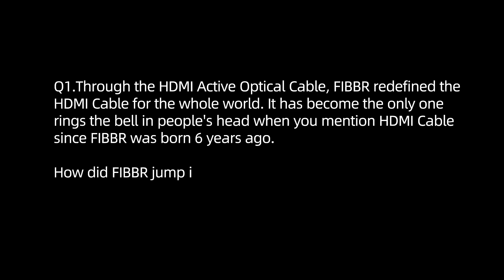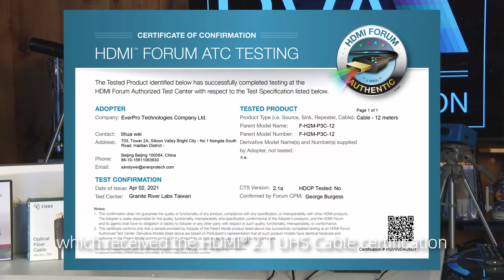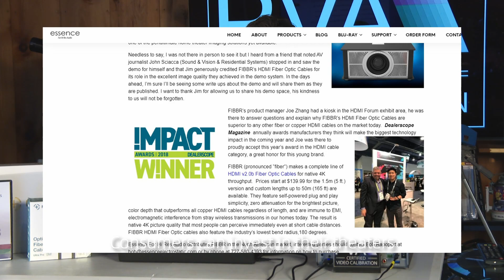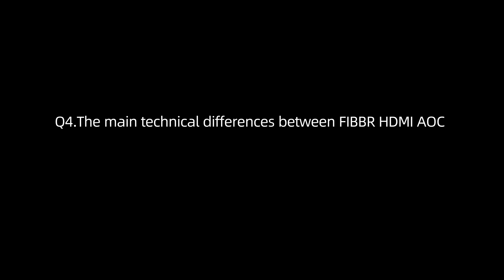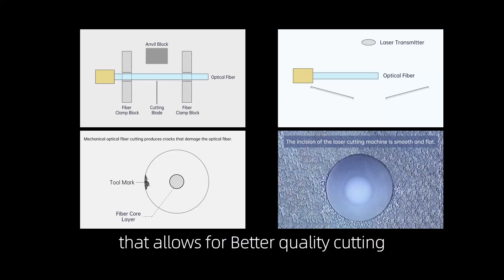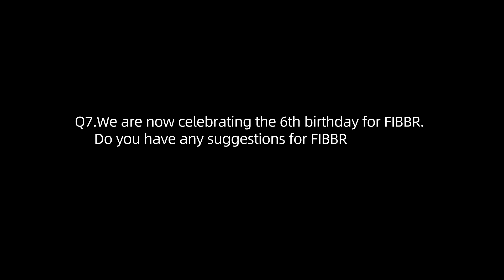Exclusive Interview with PVA Founder Gregg Loewen on FIBBR HDMI Cable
What is making FIBBR HDMI AOC cables superior to traditional HDMI cables?